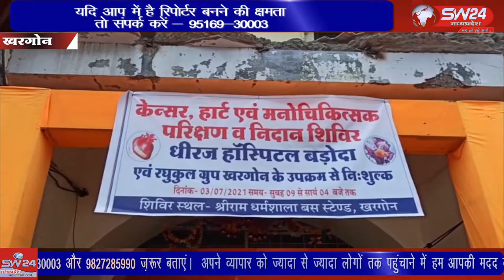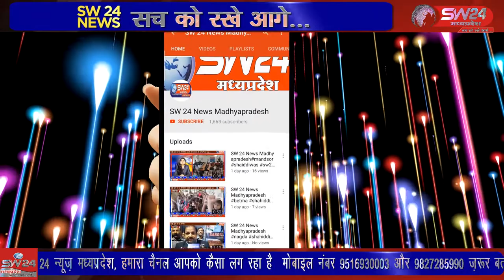khargone- खरगोन जिले में शनिवार को धीरज हॉस्पिटल बड़ोदा और रघुकुल ग्रुप खरगोन के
खरगोन जिले में शनिवार को धीरज हॉस्पिटल बड़ोदा और रघुकुल ग्रुप खरगोन के तत्वावधान में श्री राम धर्मशाला में घातक बिमारी कैंसर हार्ट सम्बंधित पीड़ा से निजात दिलाने के लिए मनोचिकित्सक परीक्षण और निदान शिविर का निशुल्क आयोजन किया। खरगोन से जयंत गुप्ता की रिपोर्ट